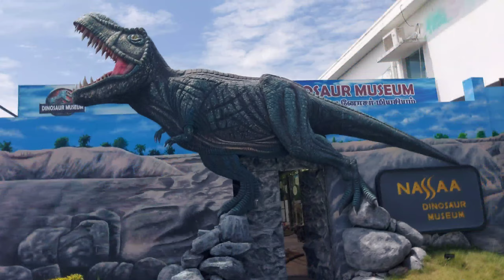India Seashell Museum 2021 - Mamallapuram - Chennai.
India Seashell Museum is the largest seashell museum in India and is located at Mahabalipuram, a famous tourist destination of South India, just 50 kms south of Chennai. It houses over 40,000 specimens of rare and unique seashells.

Address:

191/1A2, Kalpakkam, Road, Mamallapuram, Chengalpattu, Tamil Nadu 603104

Timing :-